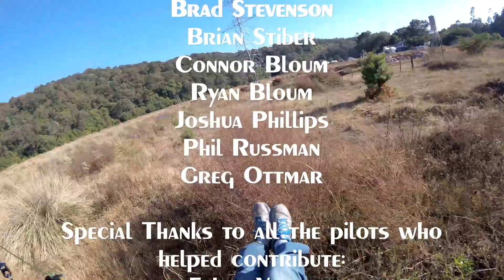Paragliding Valle De Bravo Mexico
Paragliding in Valle De Bravo, Mexico.

Many thanks to everybody that contributed!